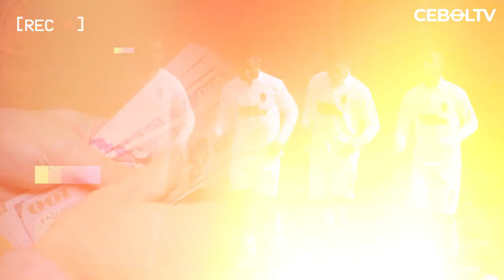5 KLUB SEPAKBOLA PALING MENGUNTUNGKAN DI DUNIA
REFERENSI
Sindonews :